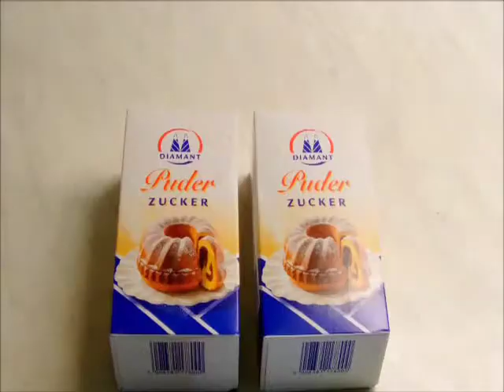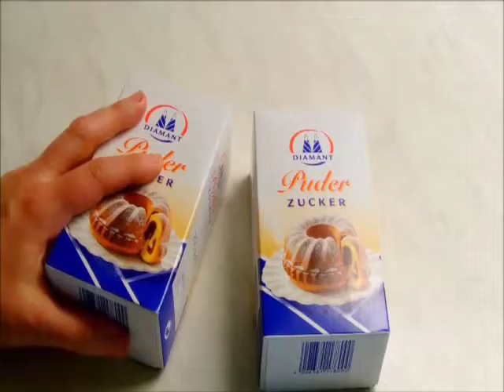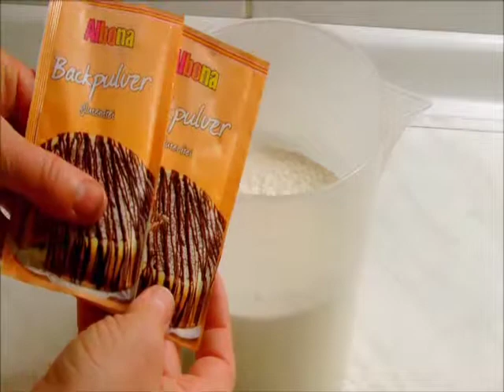Galatorte mit Kokos und Mandeln exotisch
Mit diesen einfachen Zutaten wie Kokos, Mandeln und wie üblich Eiern kann man eine sehr leckere festliche Torte backen. Bon Appetit.